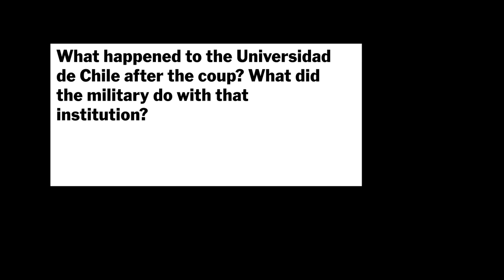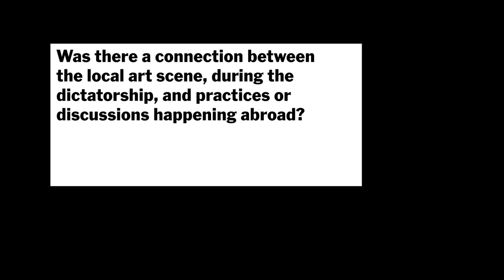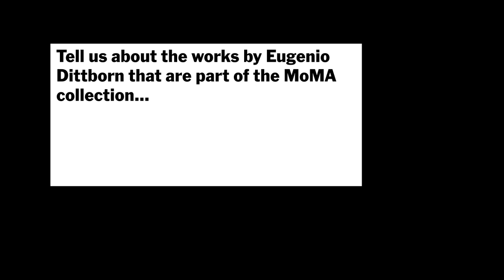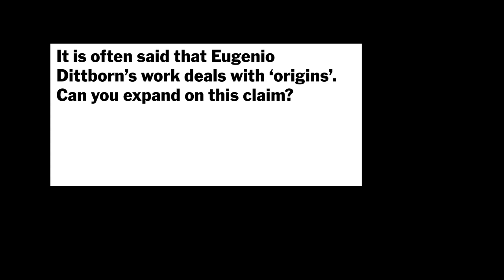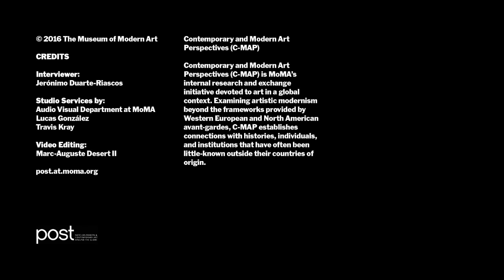Adriana Valdés (Part II)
Renowned Chilean critic Adriana Valdés visited the Museum in April 2015 to speak to the C-MAP Latin America group about the Chilean art scene and the work of Eugenio Dittborn. During her visit, she generously agreed to record a video interview and share her thoughts and memories of the Chilean art world before and after the coup of 1973. Valdés is not only a protagonist in that world, but also a reservoir of valuable information that we want to share with post readers.